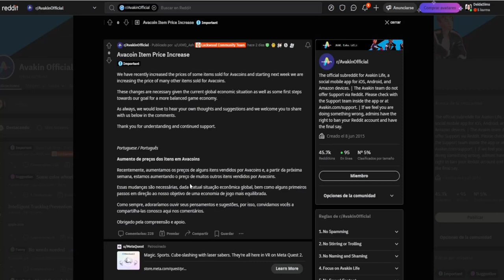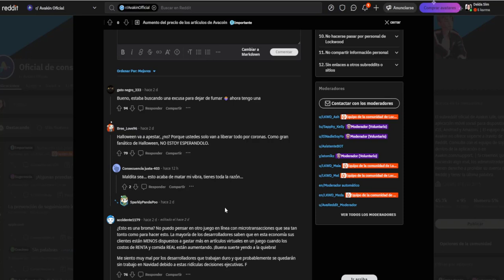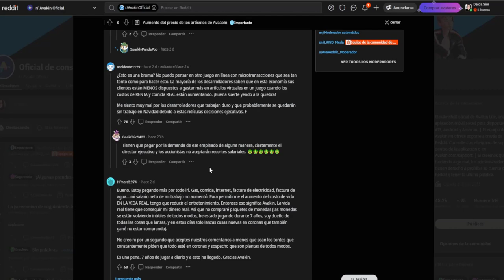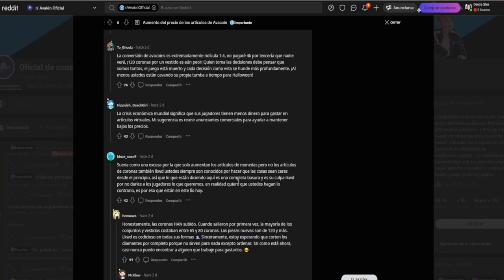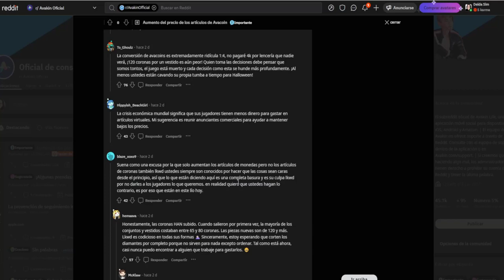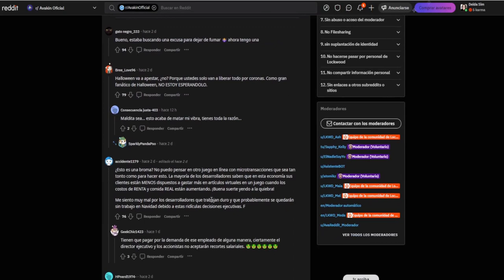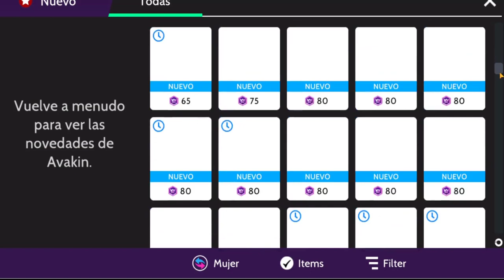🤬Avakin life Subirá Los Precios y Los Jugadores No Se Quedan Callados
AQUI TE DEJO LA PAGINA DEAVAKIN LIFE OFICIAL EN REDIT POR SI QUIERES DEJAR TU MENSAJE TAMBIEN

◊ Origin ID: DeidaSims
◊ Mi Codigo De Amigo en Avakin Life
TPR-K8Q
◊ Mi Doscord 🤗
DeidaSims#3486